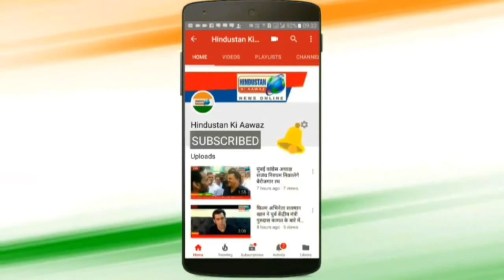मो. आरिफ नसीम खान ने की मुख्यमंत्री से पेट्रोल-डीज़ल के दाम घटाने की मांग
बढ़ती महंगाई की मार झेल रही जनता को राहत दिलाने के लिए मुंबई के कांग्रेस विधायक एवं पूर्व मंत्री मो. आरिफ नसीम खान ने महाराष्ट्र के मुख्यमंत्री देवेंद्र फडणवीस को चिट्ठी लिखकर पेट्रोल और डीज़ल के दामों में राज्य के टैक्स कम करके पट्रोल-डीज़ल के कीमतों में कम से कम 10 रुपए घटाने की मांग की है।

आपको बता दें कि महंगाई को देखते हुए राजस्थान सरकार ने पिछले सप्ताह स्टेट टैक्स में कमी कर के पेट्रोल के दामों में 2 रूपये की कटौती की थी वहीँ आज कर्णाटक सरकार ने भी स्टेट टैक्स में कमी कर जनता को पेट्रोल के दामों में 2 रूपये की राहत दी है।

कांग्रेस विधायक मो. आरिफ नसीम खान ने सरकार से अपील की है कि सरकार जल्द से जल्द जीएसटी काउंसिल से मिलकर पेट्रोल-डीज़ल को जीएसटी के अंतर्गत लाने की सिफारिश करे जिससे पेट्रोल की कीमतों में भारी गिरावट आ सकती है।

नसीम खान ने कहा कि कांग्रेस के साथ साथ देश की बहुत सारी पार्टियों के आलावा कई सामजिक संगठन पेट्रोल और डीज़ल को जीएसटी के अंतर्गत लाने की मांग कर रहे हैं जिससे पेट्रोल और डीज़ल के दामों में 20-25 रूपये की भारी कमी आ सकती है। जिससे परेशान और बेहाल जनता को बढ़ती महंगाई और पेट्रोल-डीज़ल के दामों से काफी राहत मिलेगी।

आपको बता दें कि महाराष्ट्र में पेट्रोल लगभग 92 रूपये प्रति लीटर तो वहीँ डीज़ल 79.70 प्रति लीटर बिक रहा है। जिससे महारष्ट्र की जनता परेशान है लेकिन सरकार के कानो पर जूं तक नहीं रेंग रही। अब देखना दिलचस्प होगा कि कांग्रेस विधायक एवं पूर्व मंत्री मो. आरिफ नसीम खान के इस चिट्ठी का महाराष्ट्र सरकार पर कितना असर होता है।